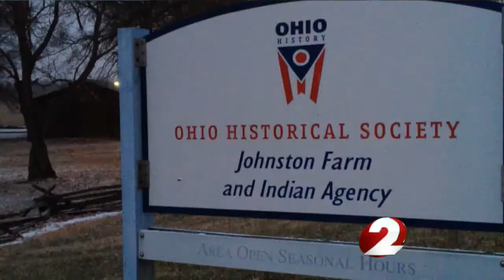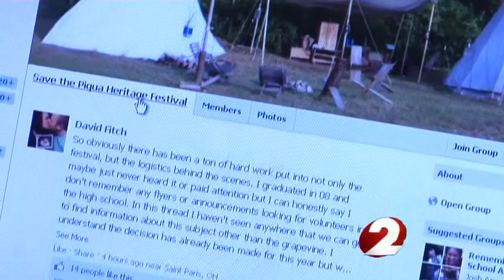Piqua Heritage Festival canceled after 32 years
After 32 years, the Piqua Heritage Festival is officially canceled due to lack of funding and volunteer support.